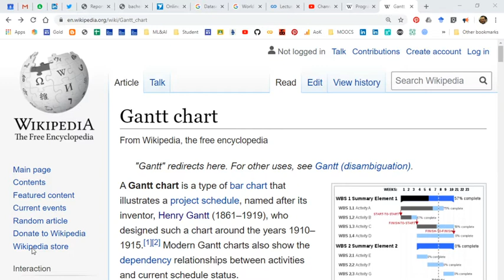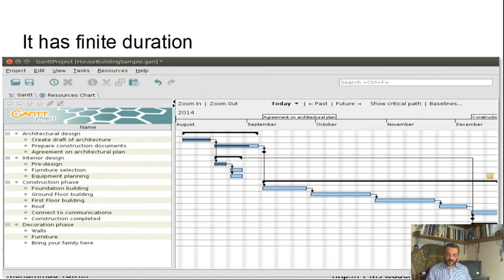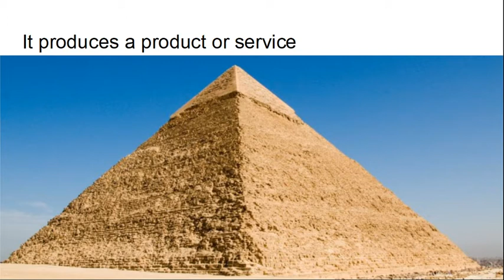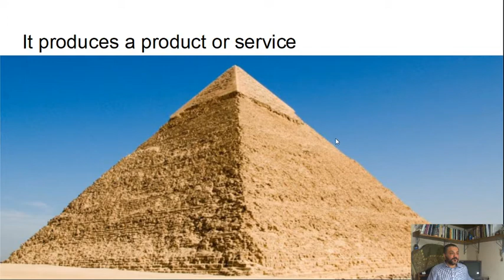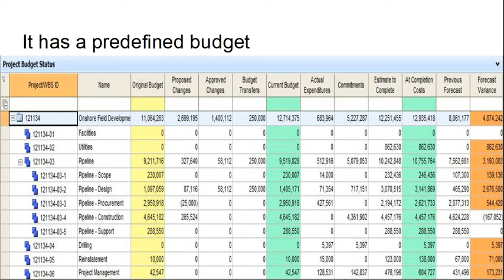FPM: Project Characteristics